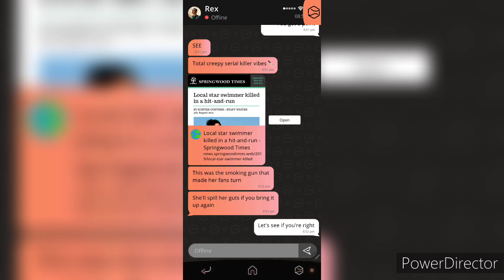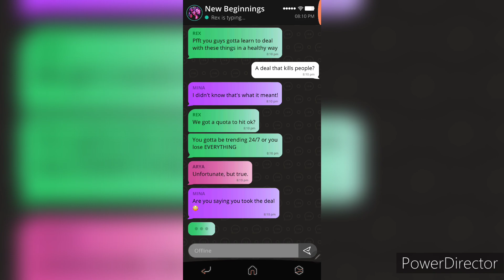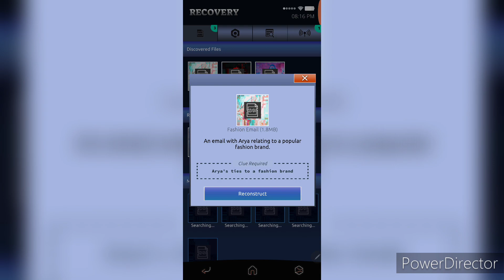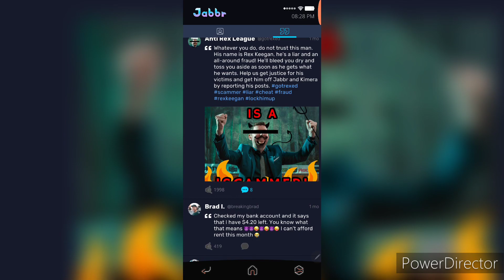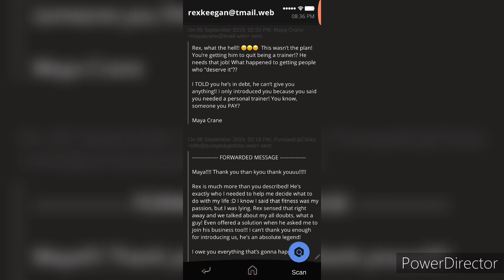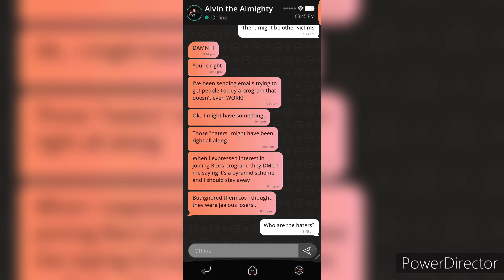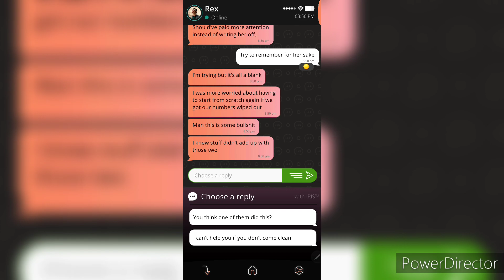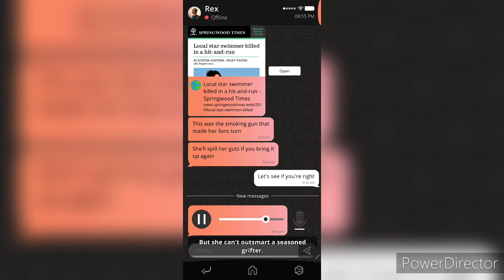After 6 months, I return to Simulacra 2 | Simulacra 2 Part 3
Today, I return to Simulacra 2...after 6 months.
I try to find more evidence on how a girl named Maya died, but her friends are acting suspicious.
I reveal that Rex has been up to some shady stuff with his marketing, and I find clues on who could be involved in the death of Maya.
But the phone has started glitching out more, and the wallpaper seems to have somehow changed.